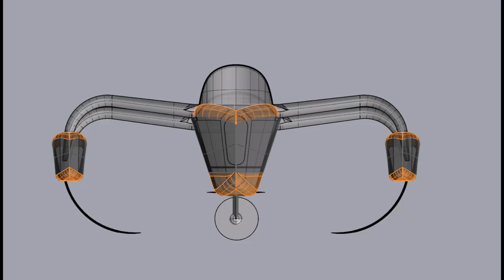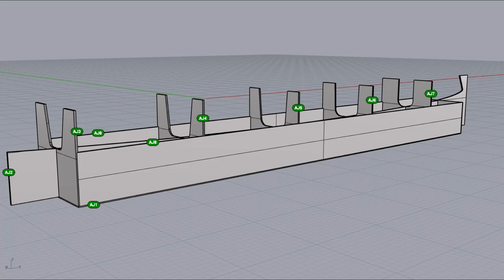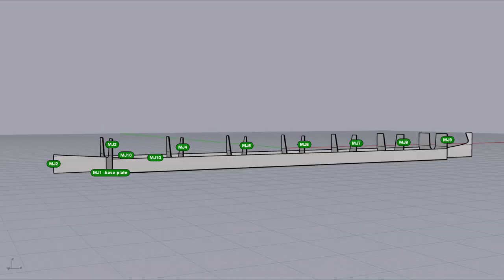Building a 30’ Electric Trimaran Kite boat Kit or What I did during the Vid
Building a 30' electric trimaran kite boat kit